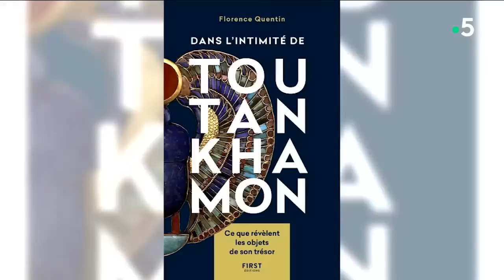Pourquoi l'Egypte nous fascine ? - C l’hebdo - 23/03/2019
C’est l’exposition du siècle. Elle vient d’ouvrir ses portes à Paris : « Toutankhamon, le trésor du pharaon » ! Des pièces exceptionnelles et plus d’un million de visiteurs attendus… Comment comprendre cette passion pour l’Egypte des pharaons et cette civilisation vieille de plus de 12 siècles ? Florence Quentin, égyptologue, essayiste et journaliste. Elle publie « Dans l’intimité de Toutankhamon »